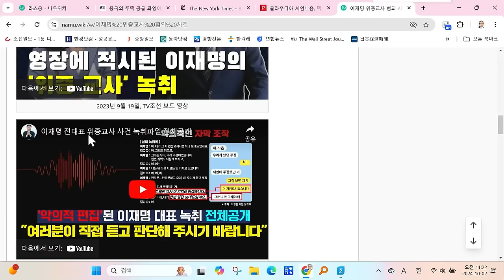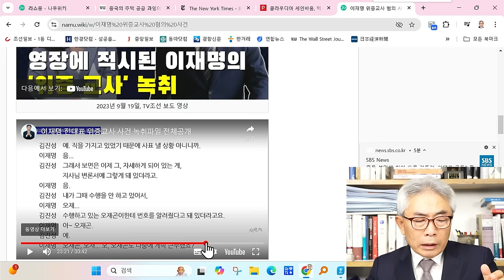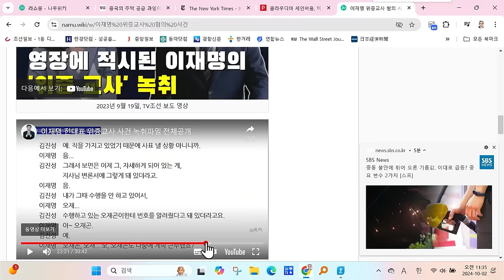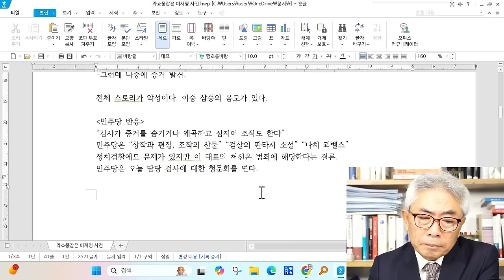미스터리 보면 볼수록 이상하다 이재명 엮으려 했나 / 라이브컷